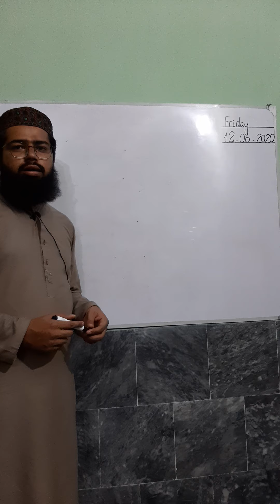Lecture # 4. Consonants and Vowels